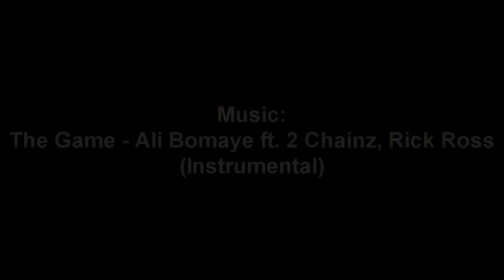Martellus Bennett || "Black Unicorn" || Ultimate Career Highlights ᴴᴰ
Marty B is by far one of the better tight ends in the nfl. He goes out every game trying to make a statement. The Black Unicorn had one of his better season last year despite the terrible year the Bears had but by all means this man has some skills.

Song/Artist: The Game Ali Bomaye ft. 2 Chainz, Rick Ross (Instrumental)